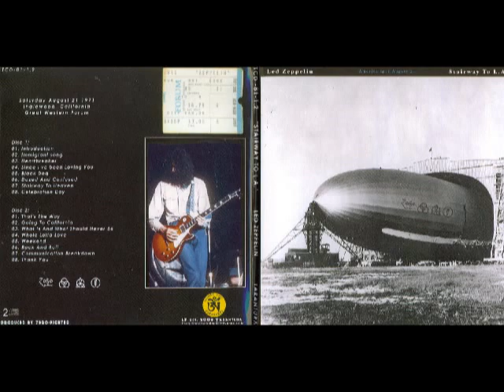Heartbreaker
Led Zeppelin
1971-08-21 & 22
Great Western Forum
Inglewood
California

101. Introduction
102. Immigrant Song
103. Heartbreaker
104. Since I've Been Loving You
105. Black Dog
106. Dazed And Confused
107. Stairway To Heaven
108. Celebration Day

201. That's The Way
202. Going To California
203. What Is And What Should Never Be
204. Whole Lotta Love
205. Weekend
206. Rock And Roll
207. Communication Breakdown
208. Thank You